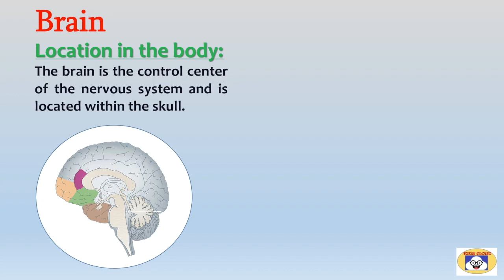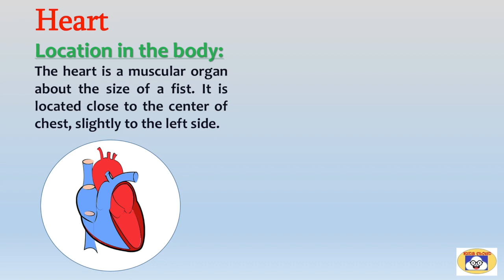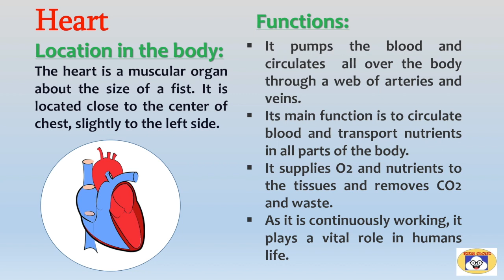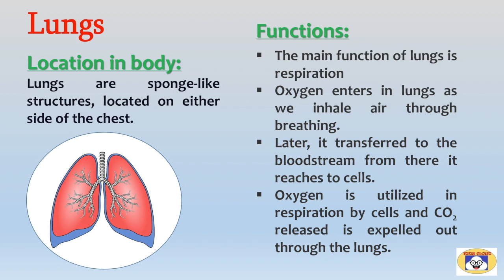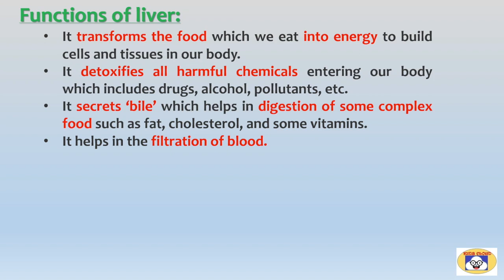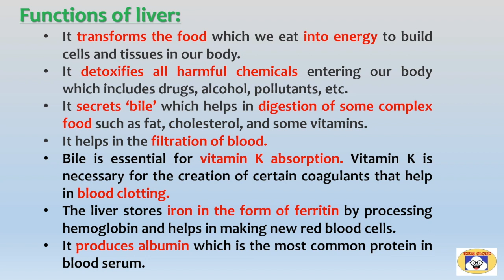Vital Organs of Our Body| Location and Function| Educational Video For Kids| Kids Cloud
Role of vital organs in our body is explained by their functions. We can't be alive if any of these organs stop functioning.
functions of body parts, locations of body parts, human anatomy, whats inside our body, smart learning, parts of the body, which are the vital organs, functions of vital organs, vital organs for class 3,vital organs for class 4,vital organs for class 5,internal organs project, vital organs tutorial, most vital organs in human body, information about the function and location of vital organs, what is the meaning of vital organs, importance of vital organs, kids cloud